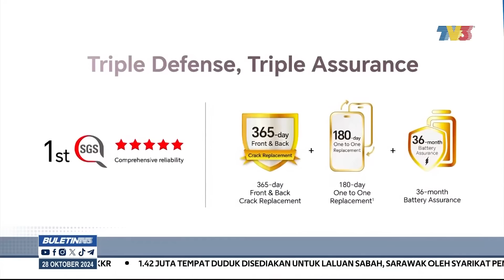HONOR X9c 5G | Tampil Dengan Pertahanan Tiga Tahap Ultra Kukuh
Dalam mengejar kemajuan teknologi yang semakin ke hadapan, ciri telefon pintar yang praktikal serta memenuhi permintaan pengguna antara aspek yang dititikberatkan.

Justeru, pengeluar telefon pintar, HONOR komited untuk memperkukuh perkembangan jenama serta penawaran produknya untuk pasaran tempatan.